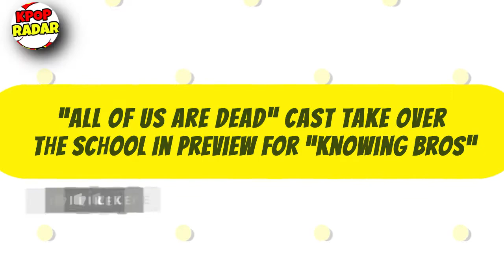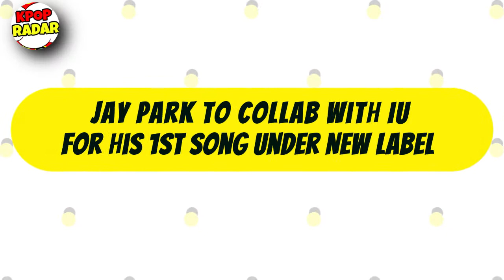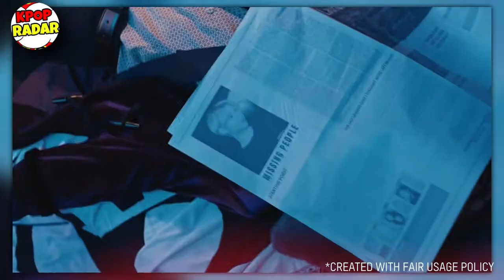“All Of Us Are Dead” Cast, Jay Park To Collab With IU, Stray Kids World Tour “MANIAC”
⚠️Infotainment :

1. 00:05 “All Of Us Are Dead” Cast Take Over The School In Preview For “Knowing Bros”
2. 01:55 Jay Park To Collab With IU For His 1st Song Under New Label
3. 02:54 Stray Kids Announces Dates And Cities For 2022 World Tour “MANIAC”

“All Of Us Are Dead” Cast - all of us are dead | meet the cast | netflix india
“All Of Us Are Dead” Cast - all of us are dead | meet the cast | netflix
“All Of Us Are Dead” Cast - [eng] all of us are dead - cast interview with cine21
“All Of Us Are Dead” Cast - all of us are dead cast: real age and life partners revealed!
Jay Park To Collab With IU - jay park to release his new collab single "ganadara" with iu
Jay Park To Collab With IU - jay park confirms new collaboration single featuring iu
Jay Park To Collab With IU - jay park collab with iu ganadara coming soon 🚩
Jay Park To Collab With IU - jay park and iu surprising collaboration in 2022!
Stray Kids World Tour “MANIAC” - stray kids announces dates and cities for maniac world tour 2022
Stray Kids World Tour “MANIAC” - [eng sub] 210425 stray kids chan listening to day6's you make me
Stray Kids World Tour “MANIAC” - i.n "막내온탑" (feat. bang chan, changbin) | [stray kids : skz-player]
Stray Kids World Tour “MANIAC” - stray kids ‹oddinary› unveil : track 1 "거미줄"